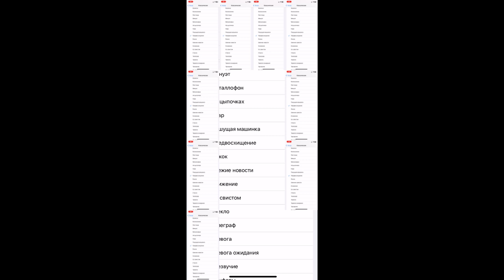предвосхищение Sparta Rabbids 3 0 Remix Preview